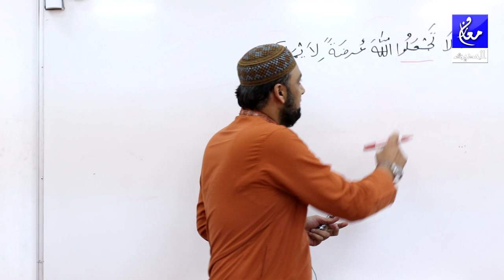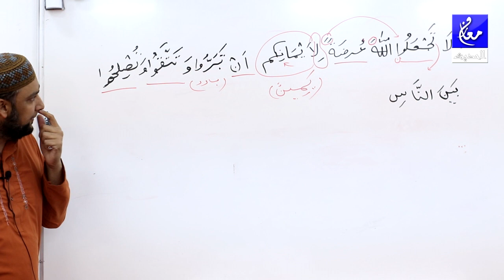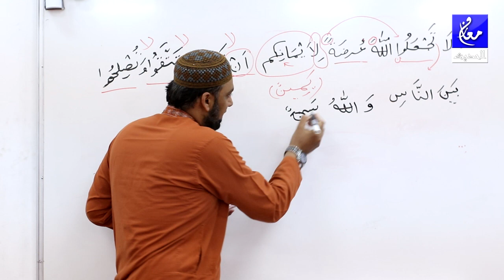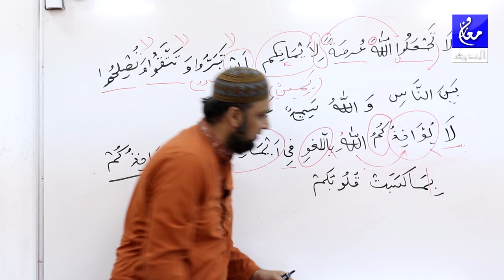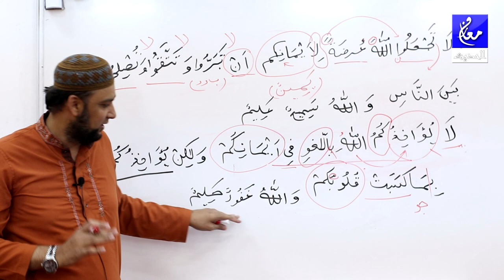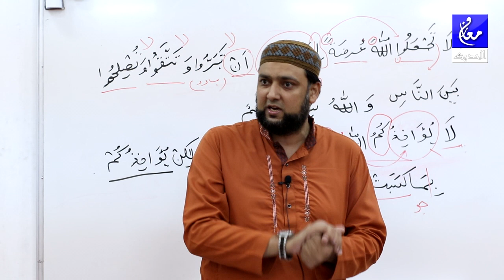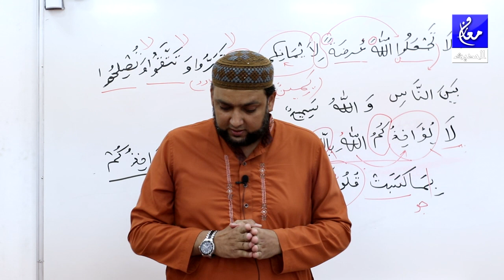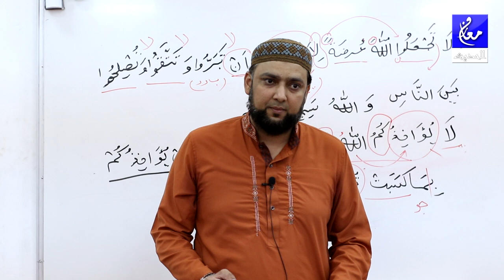002 Surah Al Baqarah 224 - 225 Grammar and Urdu Translation and Tafseer Ibn Kaseer